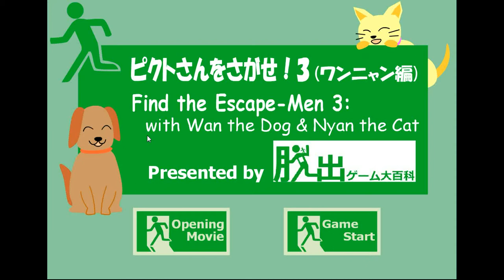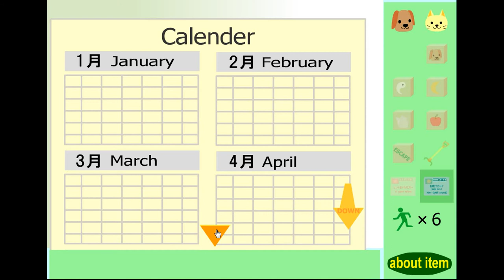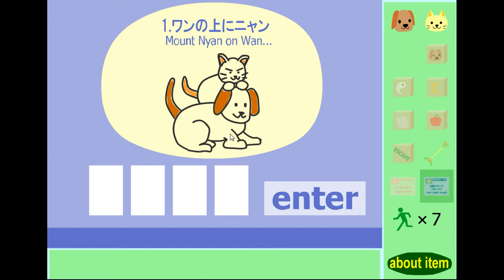No1Game's Find the Escape-Men 3 with Wan the Dog & Nyan the Cat Walkthrough